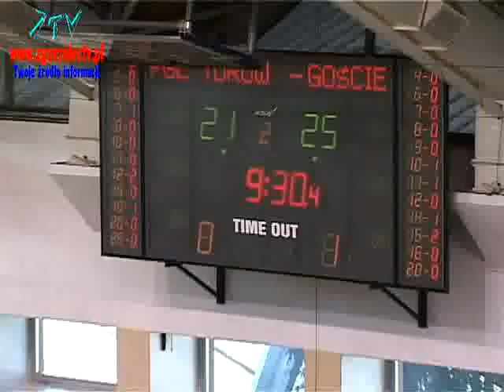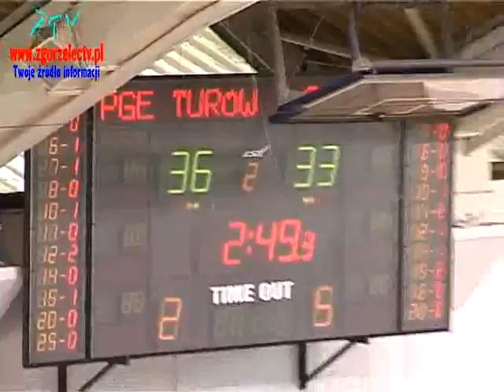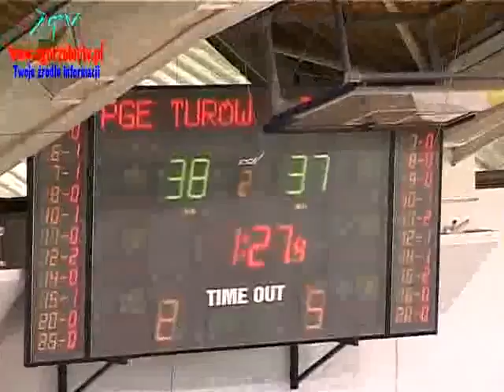Pge_turow_wkk_wroclaw_29_03_II.flv